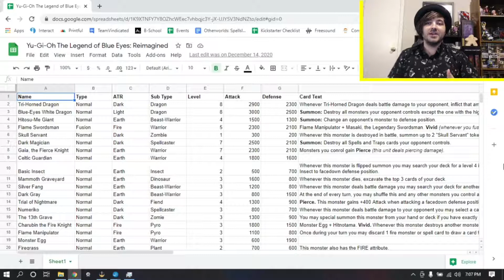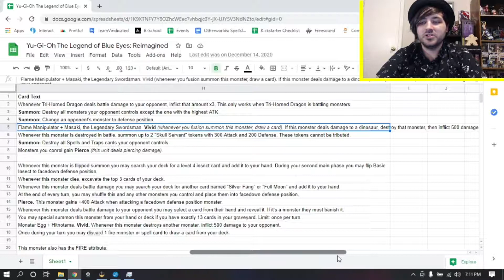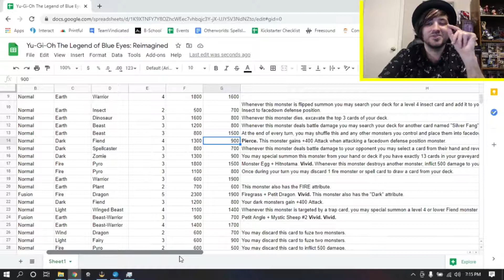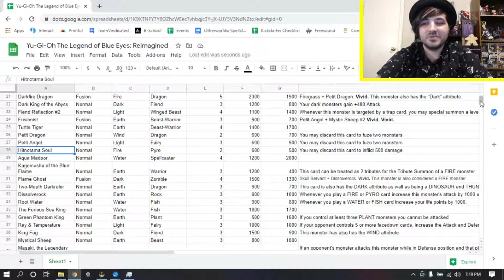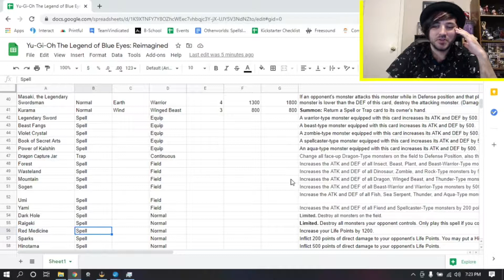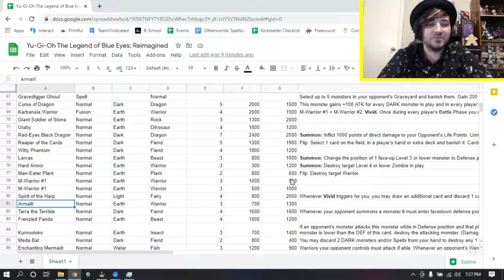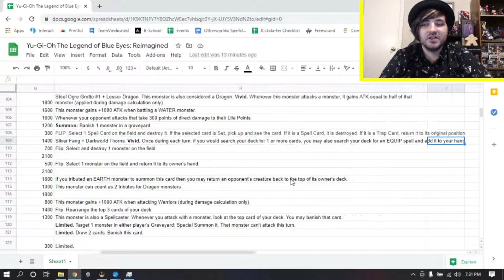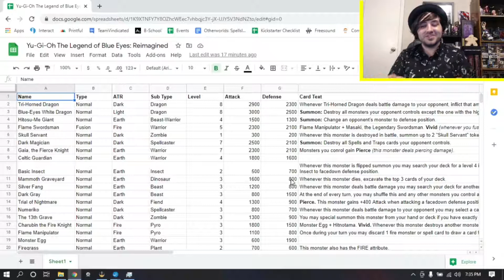Discussing The Legend of Blue Eyes REIMAGINED! [Yu-Gi-Oh]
The Legend of Blue Eyes is a very special set to me, I own it in it's entirety, so this video felt very special for me to make. Be sure to give me a big juicy thumbs up, it's appreciated cowboy. :)

You can get access to this card list and SO MUCH MORE by becoming a Patron

A special thanks to all our lovely supporters!